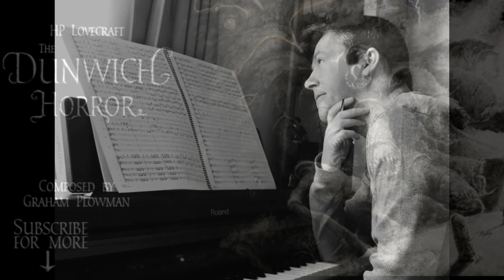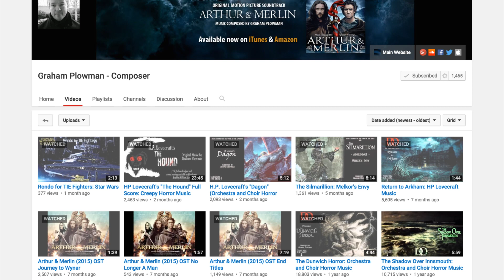[Emc=Q] #023 - COMPOSING FOR HOLLYWOOD: Graham Plowman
IN TIME WHEN MUSICAL SCORING HAS LOST MUCH OF IT'S CHARACTER AND MAGIC, GRAHAM'S BEAUTIFUL, SWEEPING SCORES HARK BACK TO A GOLDEN ERA OF ROMANCE AND HIGH ADVENTURE, VERY MUCH IN THE MOLD OF JOHN WILLIAMS, HOWARD SHORE AND THE LATE, GREAT JAMES HORNER. GRAHAM IS MAKING HIS MARK ON THE WORLD OF FILM MUSIC AND SEEMS TO BE BRINGING BACK A SOUND, SORELY MISSED SINCE THE DAYS OF A OLD HOLLYWOOD...

IRISH BORN COMPOSER, GRAHAM PLOWMAN IS A SELF-TAUGHT COMPOSER AND MUSICIAN HAVING CREATED MUSIC FOR TRAILERS, TED TALKS, AUDIO BOOKS, VIDEO GAMES AND NOW MOVIES.

QUESTIONABLE [Emc=Q]

Category
Entertainment
Licence

2-MINUTE TERMINATOR & ETHAN MCKINLEY’S QUESTIONABLE [EMC=Q] IS PART OF THE [EMC=Q] NETWORK(S)

This is my review of the film and not an upload of the film in its entirety. The clips used are heavily edited and most of them narrated over top of, showing only amounts that are necessary for me to be able to make my points about the film.